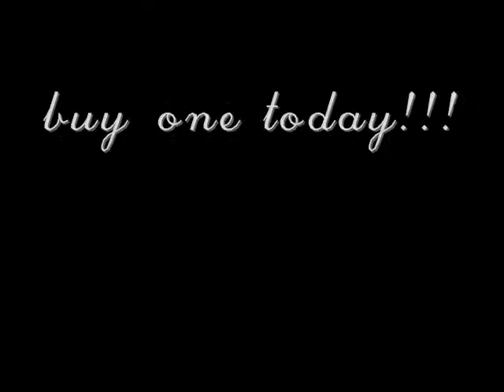el limbo snowboards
a commercial  i did for film class.